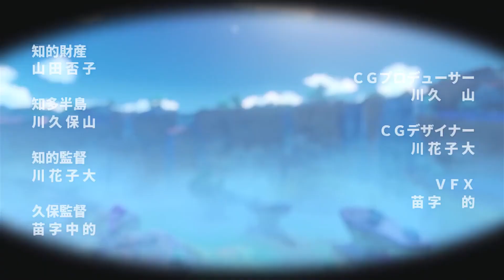Genshin Impact: La Eterna Eutimia Inmutable | Official Opening Temporada 2 - [Inazuma]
💜 Más y Mejor - Opening Temporada 2 💜
LET´S FUCKING GOOOO!
😍 Te Gusta?

Créditos para el Canal de dónde extraje el video completo del Opening.
Su nombre es "R.DITO" ;P .